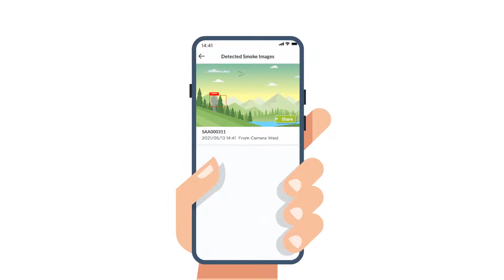LookOut Wildfire Detection Software-as-a-Service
Tom is working at the security office of the Peace HOA (Home-Owners’ Association). The community uses RoboticsCats LookOut wildfire detection SaaS to detect wildfires and mitigate wildfire risks and damages.

LookOut uses machine learning object detection to identify wildfires from images captured by video surveillance cameras, and sends wildfire alerts to users via the ReportFires app.